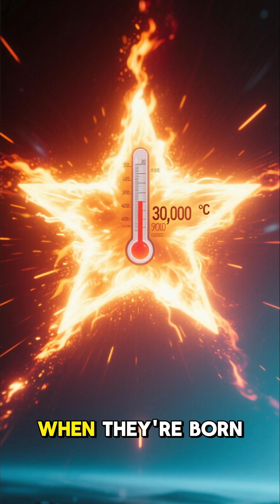From Star to Black Hole The Incredible Life Cycle of Massive Stars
What happens when a massive star dies? In this mind-blowing video, we take you on a journey through the incredible life cycle of massive stars, from their fiery birth in stellar nurseries to their explosive supernova deaths — and ultimate transformation into black holes.

Explore the science of star formation, nuclear fusion, gravitational collapse, and the mysterious forces that shape the universe. Whether you're a space enthusiast or a science beginner, this deep dive into stellar evolution will change how you see the night sky.

🌠 What You’ll Discover:

How massive stars are born in nebulae

The stages of a star’s life: main sequence, red giant, supernova

The formation of neutron stars and black holes

What makes massive stars different from our Sun

🌌 Perfect for fans of astronomy, space science, and the mysteries of the cosmos.